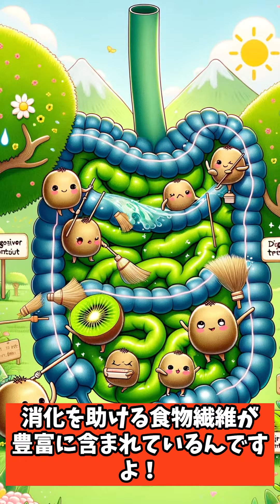【心臓病・糖尿病予防！】キウイフルーツの抗酸化物質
キウイフルーツに関する面白雑学を7つご紹介します。

キウイフルーツは元々「中国のグーズベリー」と呼ばれていましたが、ニュージーランドで商業栽培が始まり、「キウイ」という名前がつけられました。
1個のキウイフルーツで1日に必要なビタミンCの約2倍を摂取できます。
キウイフルーツの種は食べられ、消化を助ける食物繊維が豊富に含まれています。
緑のキウイフルーツだけでなく、黄色い果肉のゴールドキウイもあります。ゴールドキウイは緑のキウイよりも甘く、ビタミンCがさらに豊富です。
キウイフルーツは肉の柔らかくする効果があり、肉料理の下処理に使われることがあります。
キウイフルーツは、心臓病や糖尿病のリスクを減らす効果があるとされる抗酸化物質を含んでいます。
キウイフルーツの名前は、ニュージーランドの象徴であるキウイ鳥から来ていますが、実際には鳥とは関係がありません。